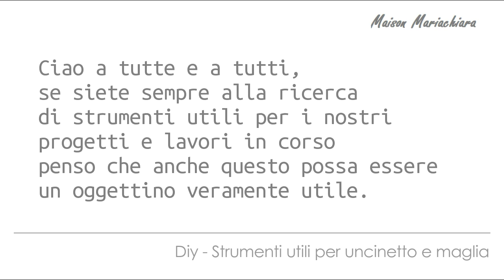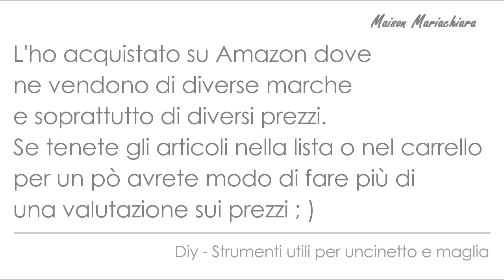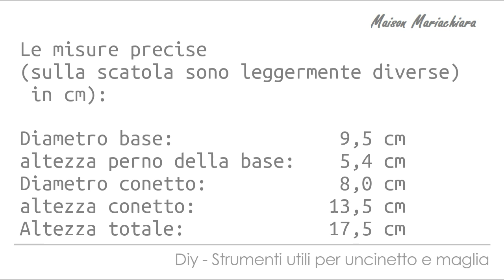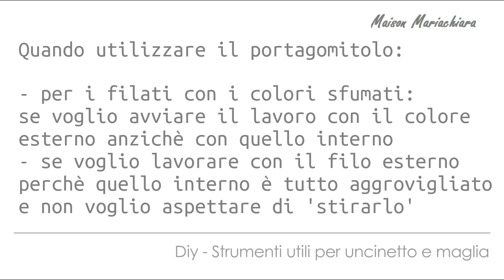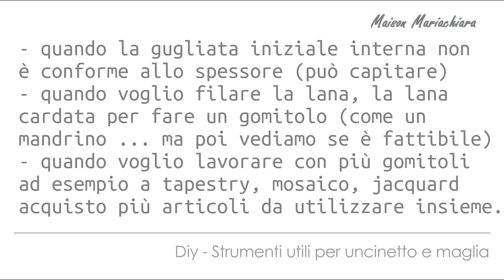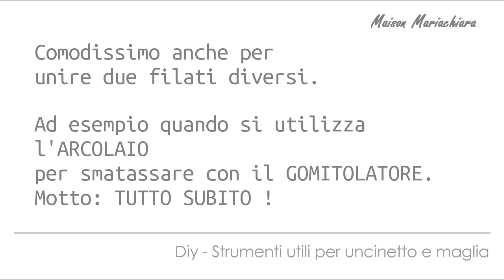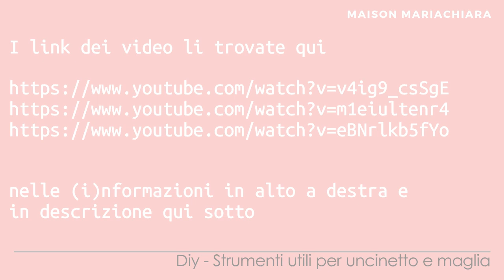Attrezzi e Trucchetti Porta Gomitolo Girevole Diy Spinner Yarn Thread Holder maisonmariachiara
Buon pomeriggio a tutte e a tutti, se siete alla ricerca di attrezzi e trucchetti utili per i nostri progetti creativi oggi vi mostro uno strumento che ho trovato e trovo particolarmente utile per diverse attività, lo conoscete il Porta Gomitolo Girevole ?Vi lascio alla visione del video e vi auguro buon pomeriggio !

Fatemi sapere cosa ne pensate e
Ci vediamo al prossimo video Ciao !

Amazon Arcolaio
* Arcolai in legno Wool Winders

Il mio Gomitolatore Avvolgi Filato in cake e su farfalline in plastica (25,99)

Il secondo Gomitolatore di cui vi parlo nel video precedente che sembra robusto come il mio di KnitPro

Altri Gomitolatori + accessori
con arcolaio ad ombrello
spedito da Amazon con Prime
con accessori per progetti vari

Vuoi sostenere il mio canale e i miei lavori ?
Sì ? Puoi farlo offrendomi un caffè
mettendo un pollice su ai video tutorial, passando parola sui miei lavori ed i video, leggendo il mio blog e condividendo i miei video tutorial con le amiche e conoscenti.

Seguitemi e sostenetemi anche sui Social !
Vi Ringrazio di Cuore !